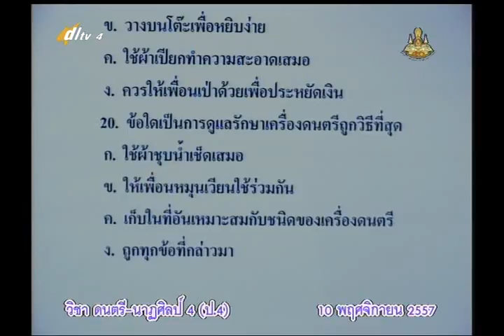003C+4101157+ศ+ตำนานและลักษณะเครื่องดนตรีไทย+artp4+dl57t2